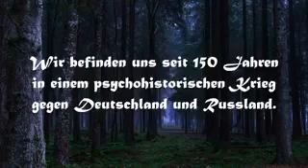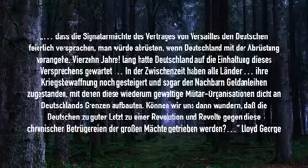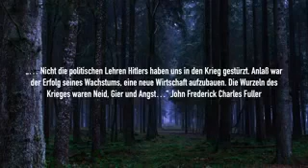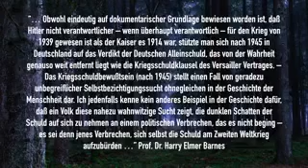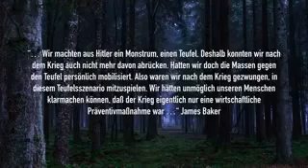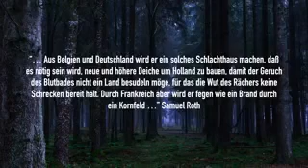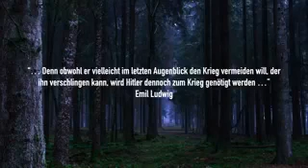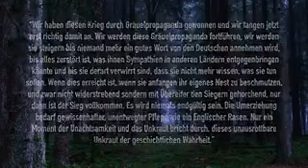Zitate die belegen, daß Deutschland zerstört werden soll.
21 11 19 vom YT-Channel - dieZuversicht - online gestellt.

danke an ihn für diese Arbeit, an unbezahlbarer Wahrheit.